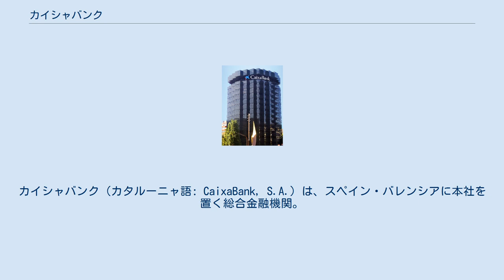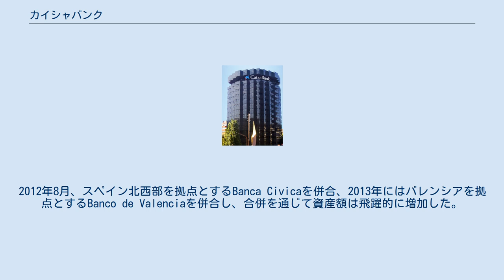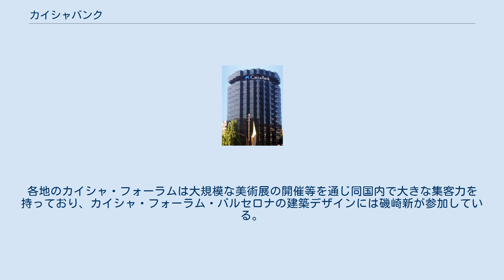カイシャバンク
カイシャバンク（カタルーニャ語: CaixaBank, S.A.）は、スペイン・バレンシアに本社を置く総合金融機関。
商業銀行の店舗を展開するほか、保険やアセットマネジメントも取り扱う。
マドリード証券取引所上場企業（BMAD: CABK）。
スペインに本拠を持つ金融グループとしてはサンタンデール銀行、BBVAに次ぐ第3位の経営規模を持つ。
カタルーニャ地方を地盤とする金融グループのLa Caixa Group（非公開企業）が株式の7割以上を保有し、同グループの一部門としての性格を強く有している。
 2007年にCriteria CaixaCorpの名称で設立された。
同年株式を上場しスペイン企業のIPOとしては過去最大の初値を記録、2008年1月、IBEX 35の構成銘柄となった。
2011年経営体制の再編が実施され、現在の名称に改称した。
アベルティスやガス・ナトゥラルなど多くのスペイン企業の株式をこの時売却した。
2012年8月、スペイン北西部を拠点とするBanca Civicaを併合、2013年にはバレンシアを拠点とするBanco de Valenciaを併合し、合併を通じて資産額は飛躍的に増加した。
2014年8月、バークレイズのスペイン事業買収を発表した。
2017年10月、カタルーニャ地域の政情不安を背景に、本社をバルセロナからバレンシアに移転した。
2021年3月、スペインの大手銀行の一角のバンキアの買収がスペイン規制当局により承認され、スペイン国内の資産では最大級の規模となった。
 テレフォニカやレプソルの少数株主としての地位を維持するほか、ポルトガル・ポルトに拠点を持つ同国の大手銀行・Banco Português de Investimento（BPI）に対しては、株式の半数近くを保有する大株主となっている。
 バルセロナ・マドリードなどスペインの主要都市で運営されているカルチャーセンター「カイシャ・フォーラム」（Caixa Forum）のスポンサー企業である。
各地のカイシャ・フォーラムは大規模な美術展の開催等を通じ同国内で大きな集客力を持っており、カイシャ・フォーラム・バルセロナの建築デザインには磯崎新が参加している。